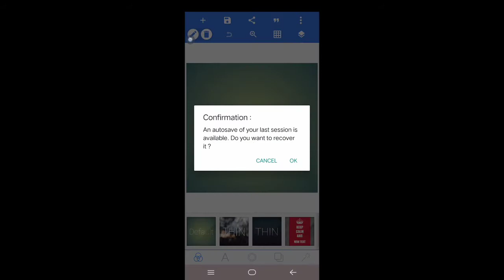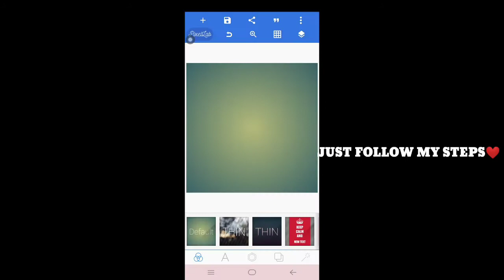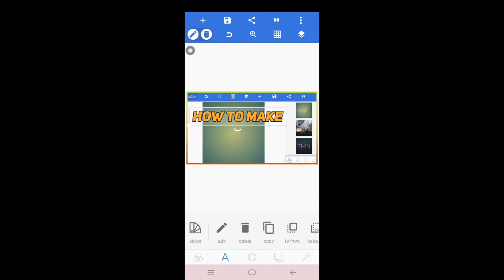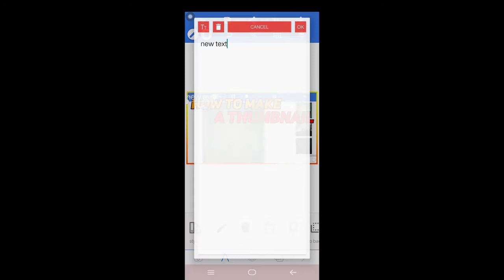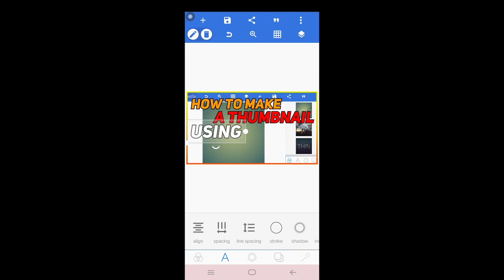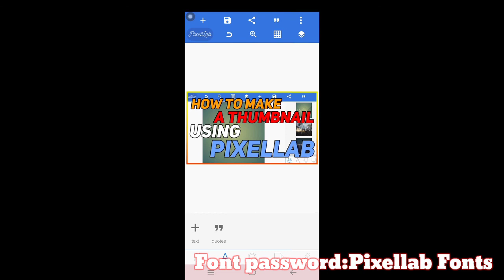HOW TO MAKE A THUMBNAIL USING PIXELLAB?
50 FONTS GFX:

THIS FONT HAVES PASSWORD AFTER YOU EXTRACT THE FILE

THE PASSWORD IS IN THE VIDEO💥❤